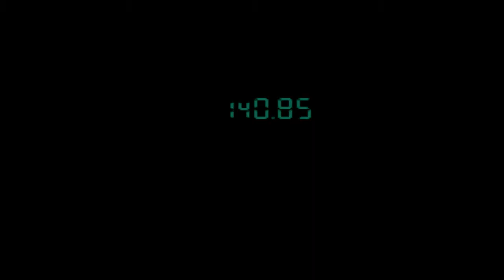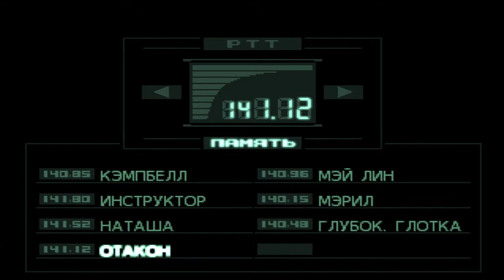#6 [RU] Metal Gear Solid - Русские субтитры